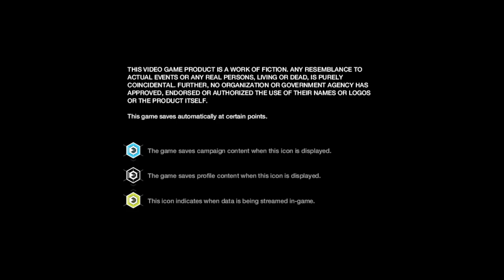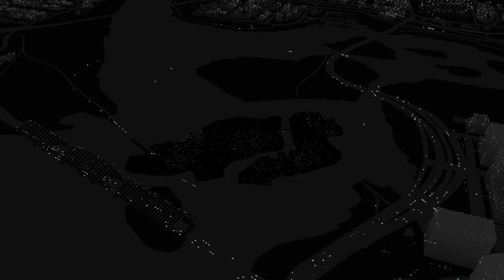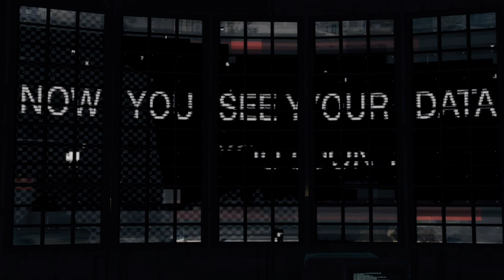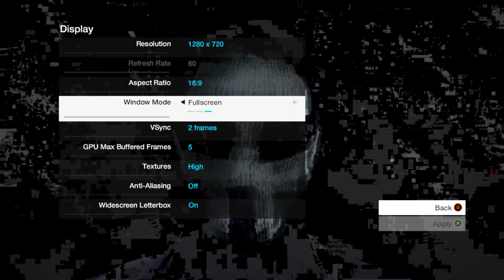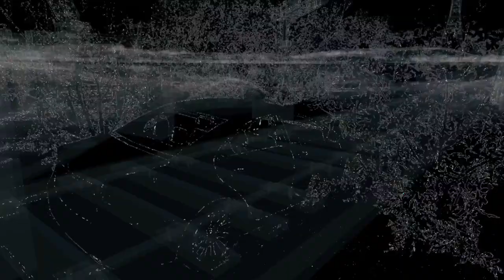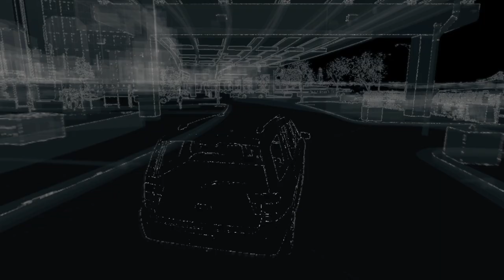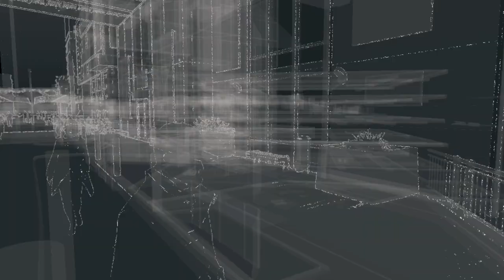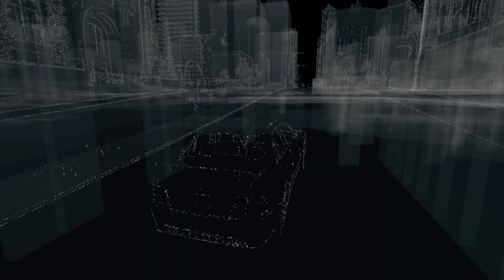NEW!!! "Let's Play! Classic: WATCH_DOGS" Gaming Livestream Walkthrough Ep.11 Pt.II (WATCH DOGS)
Part II of II

NEW!!! "Let's Play! Classic: WATCH_DOGS" Gaming Livestream Walkthrough Ep.11 Pt. II
(WATCH DOGS)